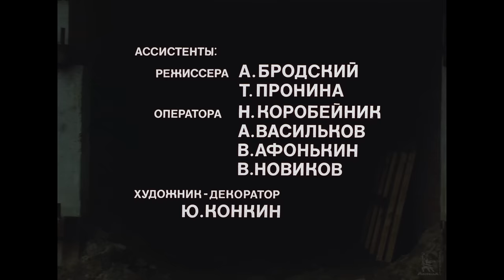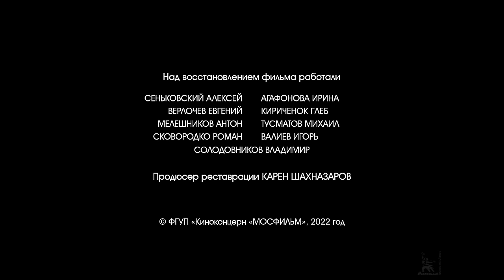Garage | COMEDY | FULL MOVIE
A satirical comedy about employees of a certain research institute who come to a meeting of a garage cooperative in the hope that it will take quite a bit of time. However, it turns out that the number of garage boxes has been reduced, and now people will have to choose those who will be left without a future garage of their own. The active resistance of the disadvantaged is understandable, but will there be those who will rise up against injustice? The meeting is obviously dragging on...

Year of production: 1979

Director: Ryazanov Eldar
Screenwriter: Eldar Ryazanov, Emil Braginsky
Composer: Andrey Petrov
Operator: Vladimir Nakhabtsev
Production designer: Borisov Alexander

Cast: Georgy Burkov, Leonid Markov, Valentin Gaft, Liya Akhedzhakova, Iya Savvina, Svetlana Nemolyaeva, Vyacheslav Innocent, Andrey Myagkov, Petr Shcherbakov, Maria Vinogradova, Alexander Pyatkov, Igor Kostolevsky, Anatoly Vedenkin, Alla Budnitskaya, Borislav Brondukov, Gleb Strizhenov , Kokshenov Mikhail, Voznesenskaya Anastasia, Farada Semyon, Ostroumova Olga, Lebedev Alexander, Voinarovsky Vyacheslav, Gurzo Natalia, Zakharchenko Vadim, Tsvetkova Lyudmila, Isaeva Zoya, Sanko Natalia, Ryazanov Eldar, Rogozina Tatiana, Orlovsky Dmitry, Myshkin Vladimir